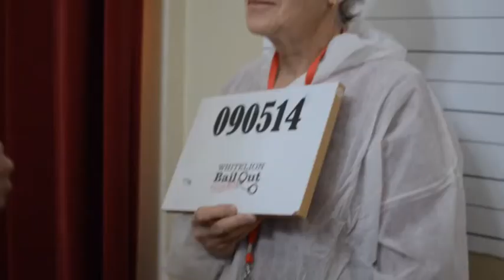White Lion Bailout Hobart 2014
Promo for White Lion's Bailout event held in Hobart, Tasmania 2014
Video by Create Communicate